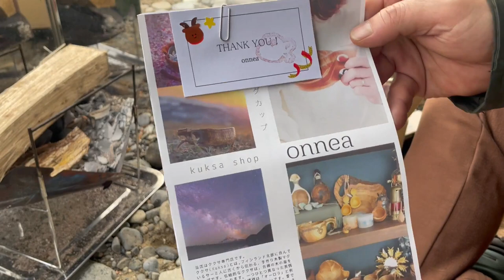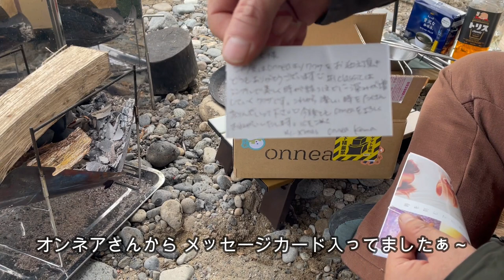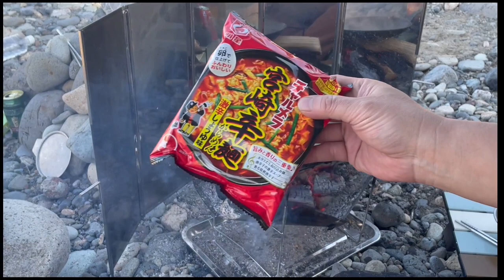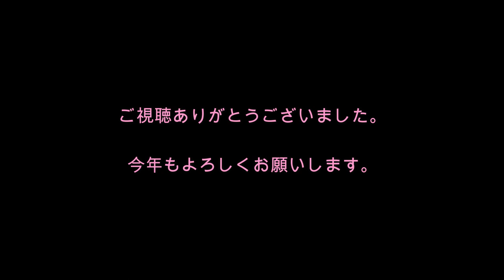年明けキャンプ in 岐阜 後編